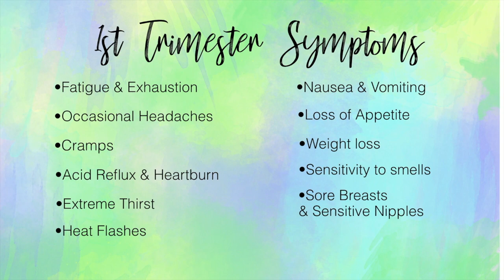First Trimester Pregnancy Symptoms (Week 4-12) | Recap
In this video i am giving you a recap of my first trimester pregnancy symptoms!
It's a pretty long list haha! And just a bit of a warning, it's a bit of TMI. But as you know, most pregnancy videos are TMI anyway... :p

And I'll see you on my next video!!